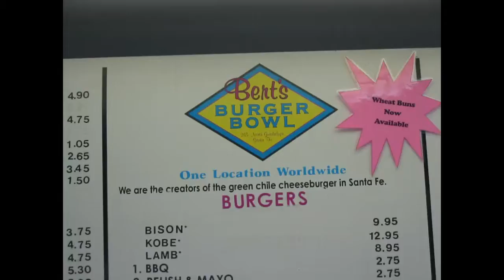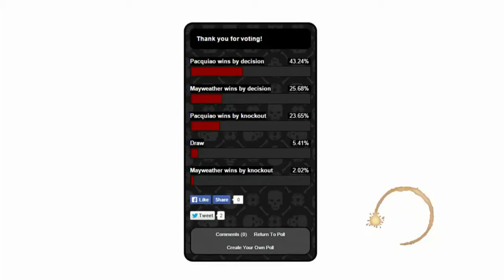Headlines for April 30th on The Morning Brew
Kenny Chavez joins Dan Mayfield for headlines.